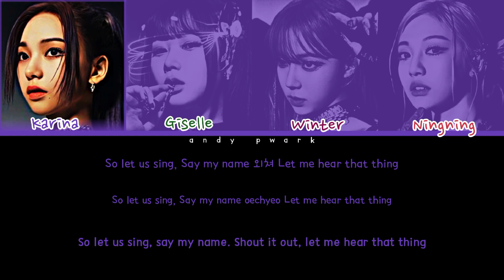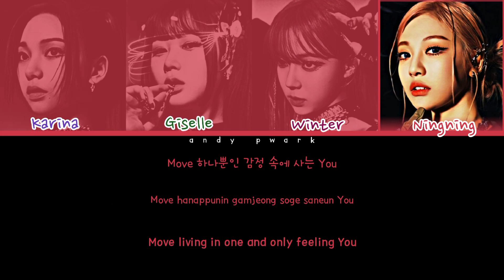How would AESPA sing 'PANDORA' by MAVE: (에스파) | (color coded lyrics Eng/Rom/Han)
All rights Administered by 1theK

How would AESPA sing 'PANDORA' by MAVE:?
(color coded lyrics Eng/Rom/Han)